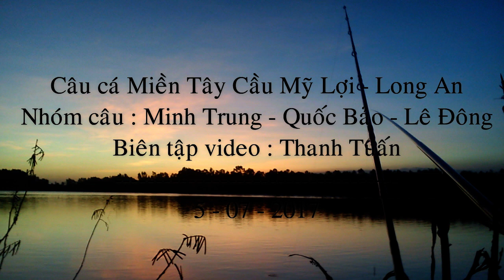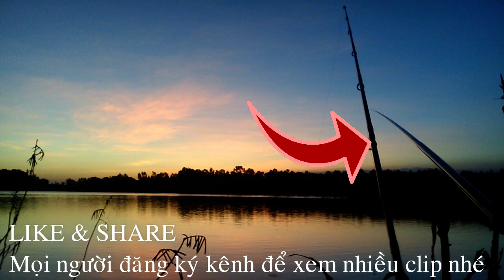Câu Cá Miền Tây ( Tập 2 ) Câu Cá Ngát Sông Cầu Mỹ Lợi Long An | TTCN_33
Câu Cá Miền Tây - Câu Cá Ngát Sông Cầu Mỹ Lợi Long An | TTCN_33
☆ Cám ơn các bạn đã  theo dõi kênh Thanh Tuấn channel . Kênh của mình chuyên làm những video về những món ăn đặc sắc Miền Tây, những chuyến đi Câu Cá Miền Tây của các thanh viên thuộc nhóm Câu Cá Bến Tre.

☆ Yêu thích kênh của mình các bạn vui lòng đăng ký để được xem được nhiều video mới hay nha .